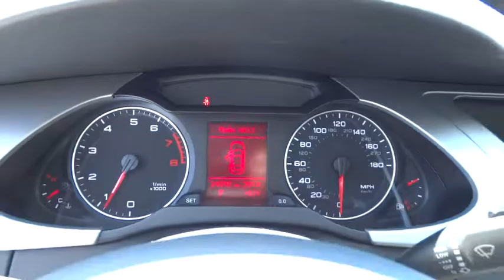2011 Audi A4 used, Los Angeles, Van Nuys, West Los Angeles, LA, Socal, CA 340118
Have any questions about this 2011 Audi A4? We are happy to help you anytime 24/7. Click the link below for direct Keyes Audi concierge assistance.

Keyes Audi
5239 Van Nuys Boulevard

HEATED FRONT SEATS, ONE OWNER! This Immaculate Audi A4 Sedan is Brilliant Black with Black Leather Interior. This CERTIFIED Audi A4 has Sirius Satellite Radio and SD Card Slot with Auxiliary Input, Bluetooth Wireless, Homelink Garage Door Opener, Sunroof, Power Seats with Lumbar Support, Automatic Climate Control, Cruise Control, Multi-Function Steering Wheel, Multi-Spoke Alloy Wheels, and more. Ask about 0.9% APR short term financing on approved credit!